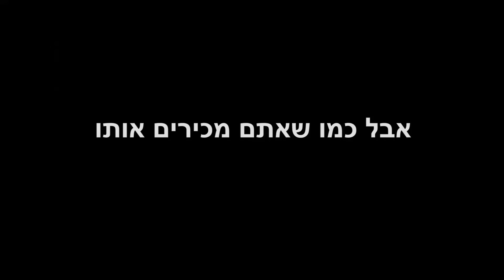חיברנו מיקרופון לחנוך דאום, חשבנו שהוא יפרגן אבל זה לא ממש קרה...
נתנו מיקרופון לחנוך דאום הושבנו אותו על הפרקט וחשבנו שהוא יפרגן אבל כמו שאתם מכירים את חנוך, זה לא קרה...

צילום: בנוביץ' תקשורת
עריכה: עומרי עובדיה